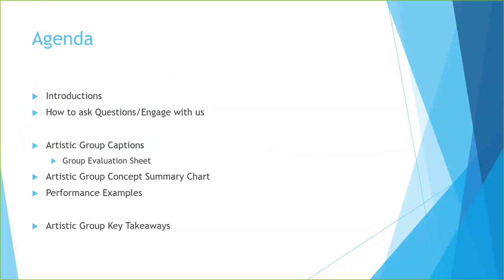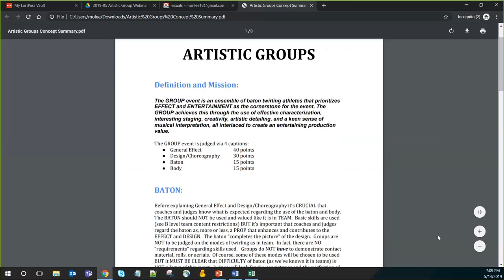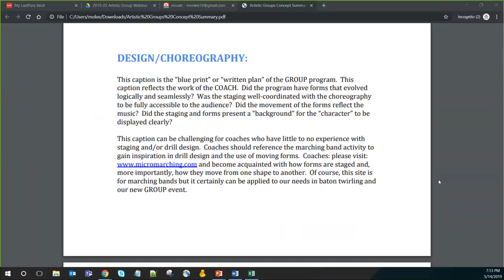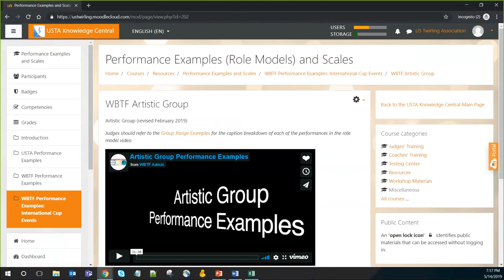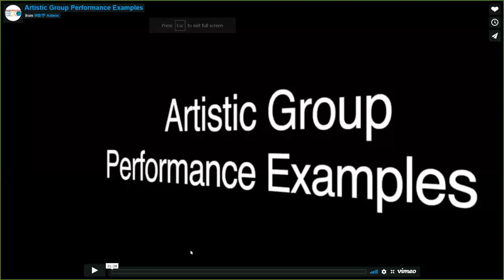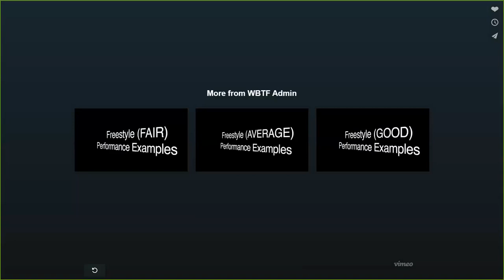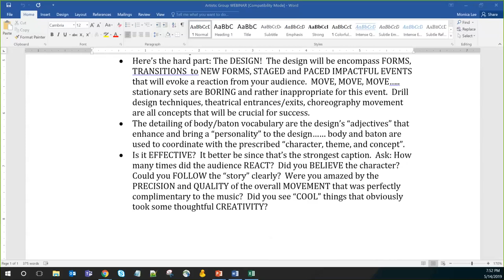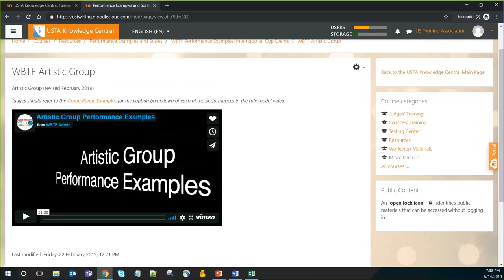Webinar on Artistic Group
Hosted by: Dale White (USTA's Judges' Rep to the WBTF), Monica Lee (USTA's Media and Technology Specialist)